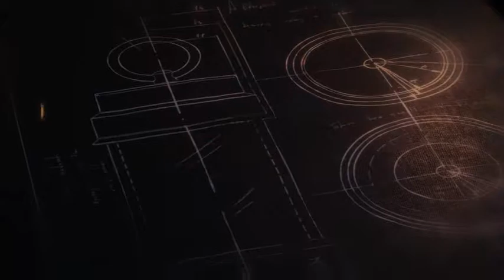Riddlord: The Consequence